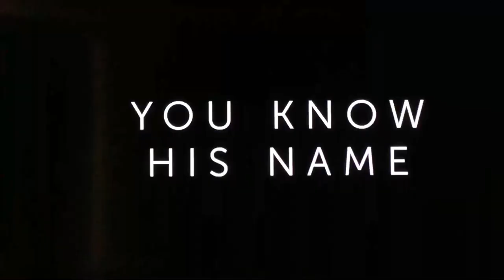Fitzherbert (Lightyear) Trailer 2